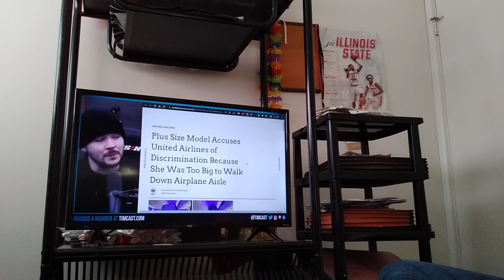WOKE PLUS SIZE Model FALSELY Accused United Airlines Of DISCRIMINATION P9